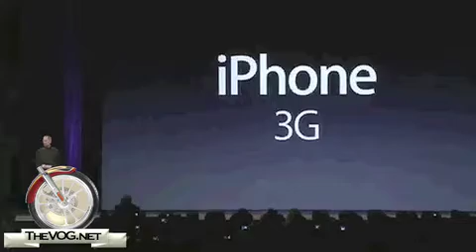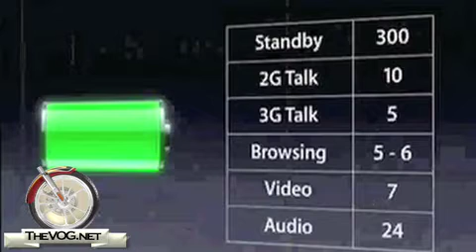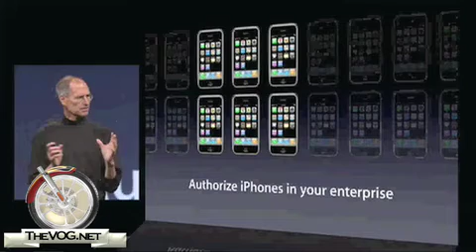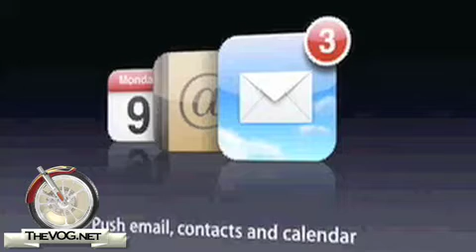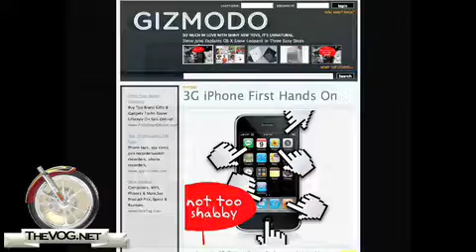3G iPhone - The Gadget Guru's Wades Through The Featres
This is a shorter version that points out the pros and cons of the new new 3G iPhone with the new 2.0 Operating System, GPS and of course 3G Speed, It's presented by Andy Pargh, The Gadget Guru